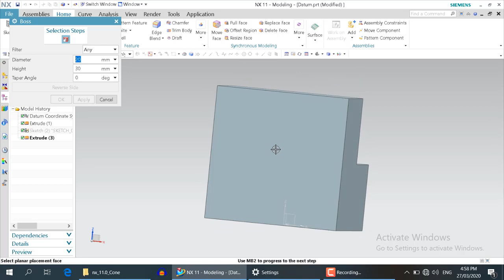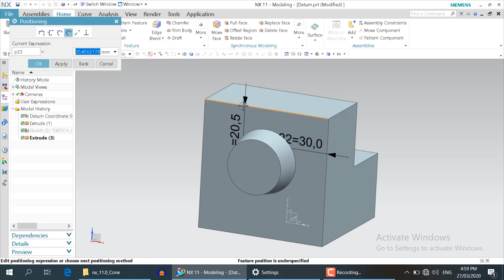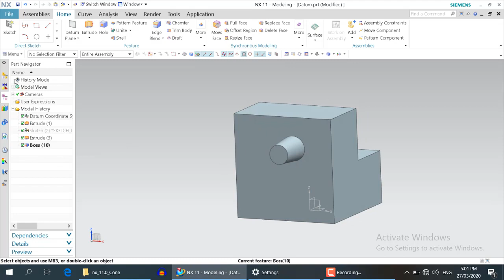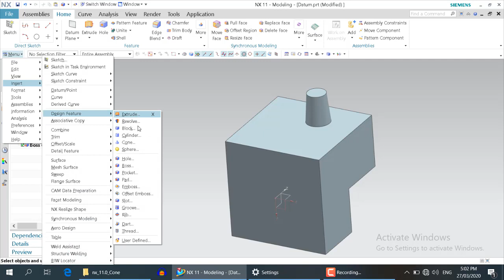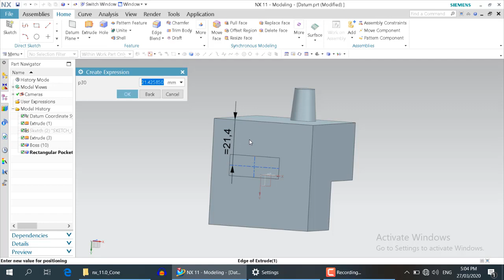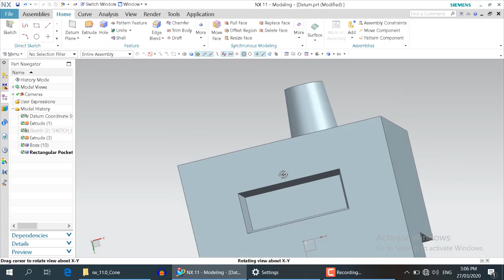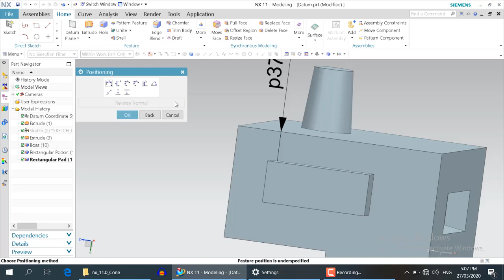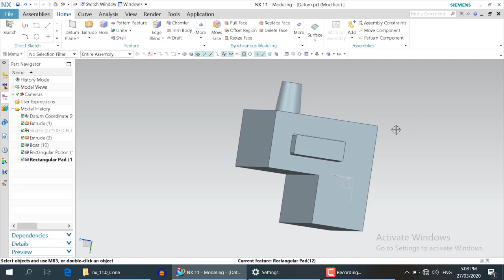NX 11.0 Tutorial / How to use pad/pocket/boss| Part 06 |Urdu/Hindi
In this video, I am going to show you how to use pad pocket and boss command in nx with detailed options.